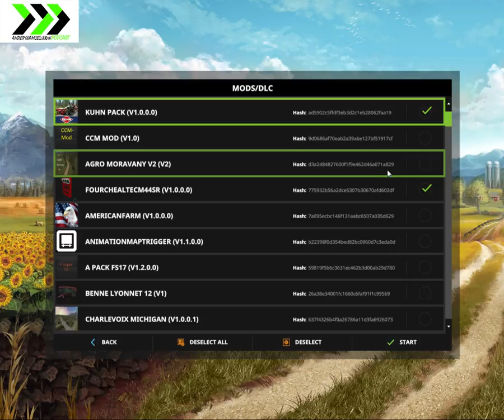Blickling Farm Let's Play #2 - Setting up the let's play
Blickling Farm Map for Farming Simualtor 2017

***VEHICLES***
FS 17 Potato harvester + attachment V 1.0 Combine

***TRAILERS***
Keenan 340 Feeding Wagon

***OTHER MODS***
Crop Destruction